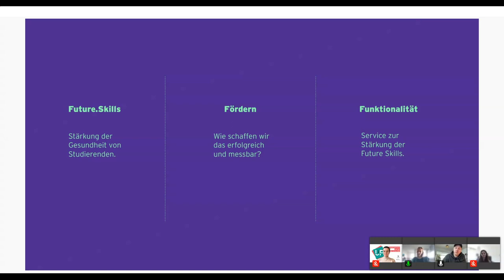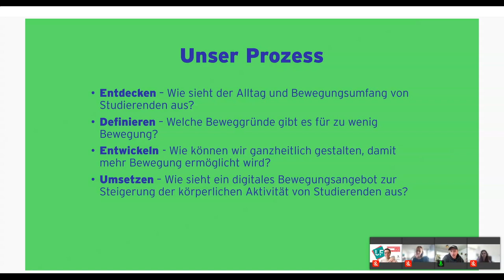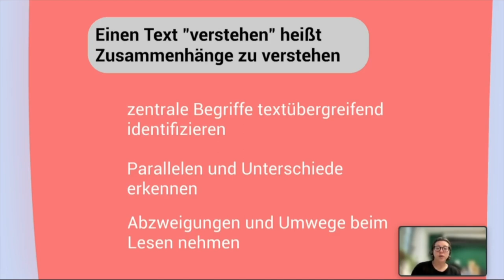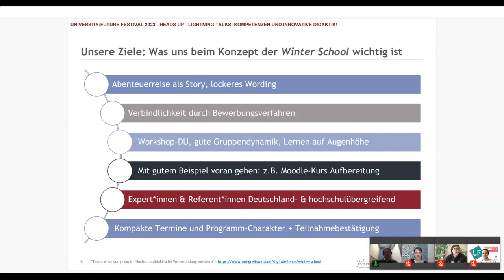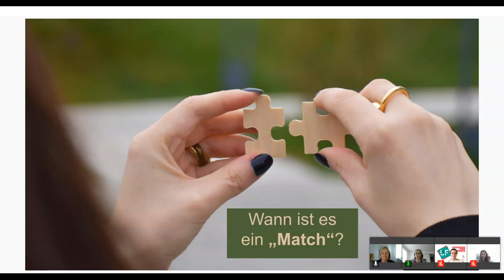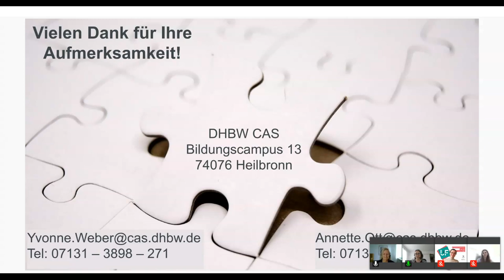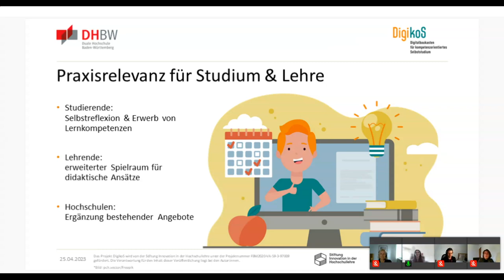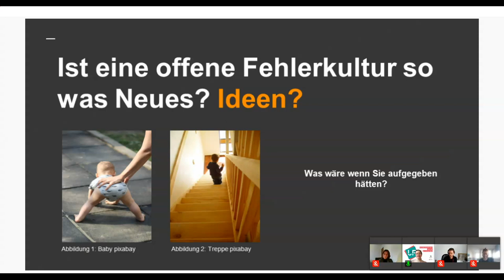Lightning Talks: Kompetenzen und innovative Didaktik - U:FF 2023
Lightning Talks von Vincent Timm, Silke Wittmar, Anke Clausen, Lukas Haselhorst, Yvonne Weber, Annette Ott, Annachiara Di Taranto, Regina Borovaya, Sebastian M. Herrmann und Daniela Voigt auf dem University:Future Festival.

"Futur.move – ein digitaler Bewegungsservice für Studierende"
Vincent Timm, Silke Wittmar

Mit der zunehmenden Bedeutung der Online-Lehre rücken gesundheitliche Aspekte vermehrt in den Fokus. Digitalisierung und Online-Lehre stellen Studierende vor neue Herausforderungen: Langes Sitzen vor dem Bildschirm und ein Mangel an körperlicher Aktivität können sich negativ auf Gesundheit, Wohlbefinden aber nicht zuletzt auch den Studienerfolg der Studierenden auswirken.

"Neue, alte Lesekompetenzen? Wie Social Hypertext das geisteswissenschaftliche Lesen erneuern kann"
Regina Borovaya

In unserem Beitrag zeigen wir, wie eine Kernkompetenz der Geisteswissenschaften – das verknüpfende, interaktive Erschließen komplexer Inhalte – durch ein spezielles digitales Lehrmedium vermittelt werden kann. Dieses Lehrmedium, Social Hypertext, wurde an der Universität Leipzig entwickelt und in der Lernplattform SHRIMP_PODS erstmalig implementiert. Digitalität steht hier also nicht im Gegensatz zu, sondern in Synergie mit klassisch geisteswissenschaftlichen Fähigkeiten.

"Teach what you preach – Hochschuldidaktische Weiterbildung meistern"
Anke Clausen, Lukas Haselhorst

Wir haben 24 Abenteurer*innen auf ihrem digitalen Schiff begleitet. Abenteurer*innen, die ihre Lehrveranstaltungen auf’s nächste Level bringen wollten. Die den Cheat-Code lernten, um Digitales in der Hochschullehre zu integrieren. Herausgekommen sind Lehrvideos, neu gestaltete LMS-Kurse sowie Lernaktivitäten mittels digitaler Tools und ein Austausch über gute Beispiele über Hochschulgrenzen hinweg. Wir freuen uns auf die nächste Crew aus Mecklenburg-Vorpommern, die bereit ist an Bord der Winter School "ABC der digitalen Lehre" zu kommen und unser Konzept für eine hochschuldidaktische Weiterbildung auskosten möchte.

"E-Portfolio, ichbezogen, reflektiert, sucht Begleiter*in mit geeigneten Skills, Aussehen egal"
Yvonne Weber, Annette Ott

Welche (Future) Skills benötigen Dozent*innen bei der Betreuung von Studierenden im Rahmen von E-Portfolioarbeit? Als Modulorganisatorinnen stellen wir uns diese Frage seit der Einführung eines E-Portfolios in einem Pflichtmodul unserer dualen Masterstudiengänge. Um eine Antwort auf diese Frage zu finden, haben wir unsere Lehrenden nach ihren Erfahrungen befragt und die Ergebnisse in einem Skill-Set zusammengefasst, das wir in dem Lightning-Talk präsentieren.

"Selbstlernkompetenz als wesentliche Schlüsselkompetenz in hybriden Lernszenarien"
Annachiara Di Taranto

Mit SIMo und SILe möchten wir Studierenden zwei digitale Selbstreflexionsinstrumente anbieten, um ihre Selbstlernkompetenz auf- und auszubauen. In unserem Beitrag stellen wir die Selbstlernkompetenz als wichtiges Future Skill vor und zeigen wir, wie Studierende unsere Instrumente zu deren Förderung selbständig verwenden können. Zudem möchten wir Lehrende zum Thema Selbstlernkompetenz sensibilisieren und Ihnen zeigen, wie sie auch von SIMo und SILe in ihren Lehrveranstaltungen profitieren können.

"Fehlerkultur – als Basis für eine erfolgreiche Transformation oder Plug & … geht nicht"
Daniela Voigt

Try and error, steht aktuell für Innovationen und Lösungen, nah an Kunden und Markt. Evtl. sogar direkt mit den Konsumenten entwickelt oder Tests in „Realtime“. Diese sog. synchrone Entwicklung bietet die Chance auf direktes Feedback und Erfahrungen. Zu den Grundfesten von Try and error gehören Mut, Geschwindigkeit und auch Freiraum.
FuckUp-Nights (FUN): Warum Deutschland eine neue Fehlerkultur braucht. Die etwas andere Therapie-Sitzung. Bei der FUN präsentieren Unternehmen alljährlich ihre Misserfolge.